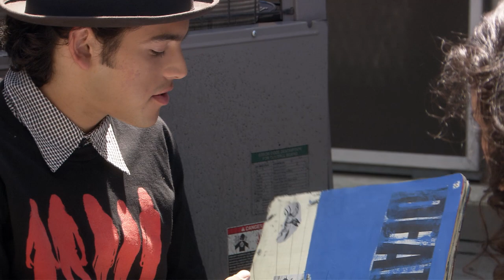Vicious Circle- P-ROD falls in love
RJ, an artist & skater who dreams of moving to New York meets Angel, a rebellious teen singer in a local punk band in Los Angeles. What starts out a passionate Romeo & Juliet type of love story with a Latin twist, their story takes a turn when RJ rushes home one day with a blood stained shirt and gun in his backpack. RJ on the run from police and LA gangs reveals secrets that could cost them both their lives in this murder mystery thriller.

Starring: Paul Rodriguez Jr., Emily Rios, Clifton Powell, Trevor Wright, Richard Edson, Idalias DeLeon.